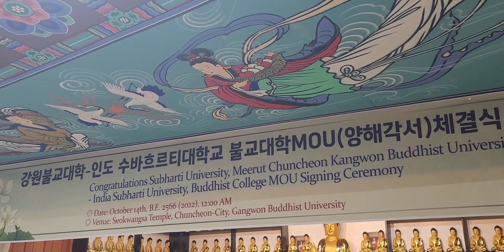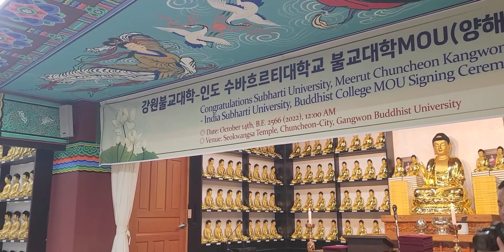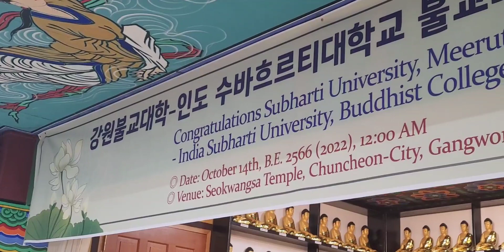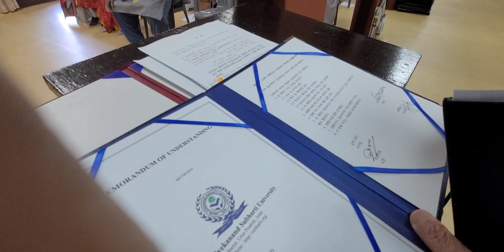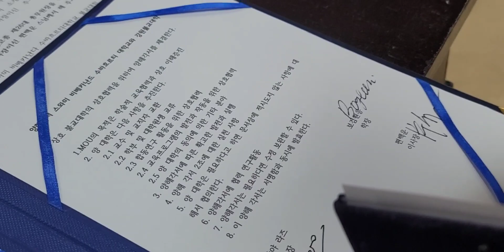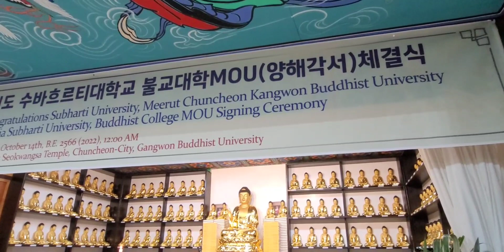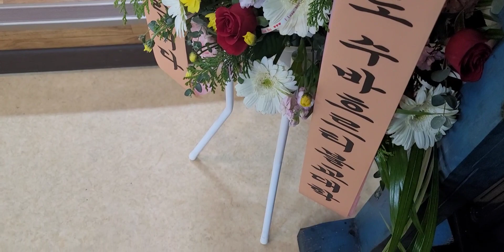춘천석왕사 인도불교대학과 MOU